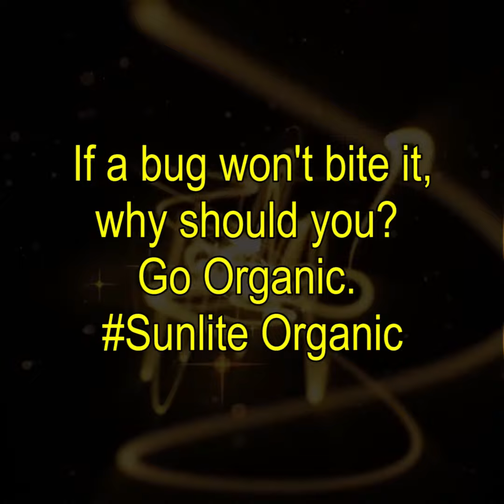24th Company Anniversary | Sunlite India Agro Producer Company Ltd.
Twenty Four years of delivering organic food products avoiding all artificial chemicals, and not just products!

We are flabbergasted at the overwhelming love and support we have received over time from all our customers and thanks to our dedicated staff. For many more amazing and successful years to come we promise to never lose sight of delivering the best Organic food products.